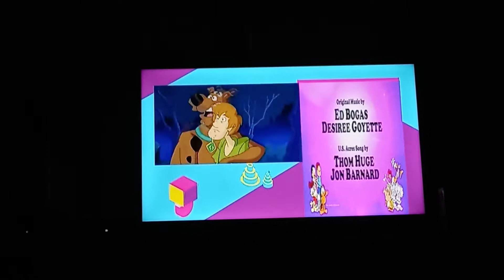Garfield and Friends